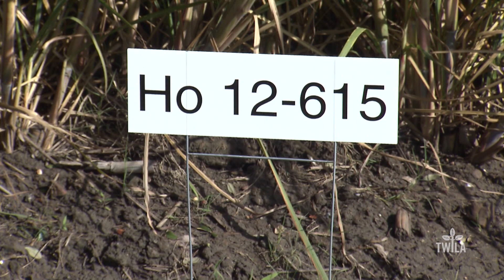New Sugarcane Variety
One of the ways Louisiana's sugarcane industry stays on top, is variety. It's all sugarcane, but new varieties developed by the LSU AgCenter help to give our cane growers a competitive edge.  TWILA's  Craig Gautreaux traveled to the recent sugarcane field day to show us the future of the state's sweetest crop.

Want to see more videos about Louisiana farmers and the food they grow?